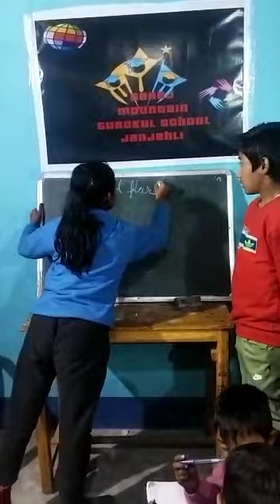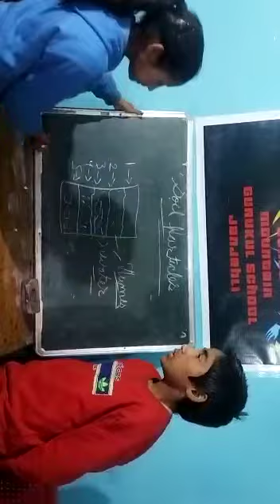Soil Particles by Darwin and Ishmit of 7th class Seraj Mountain Gurukul Janjehli